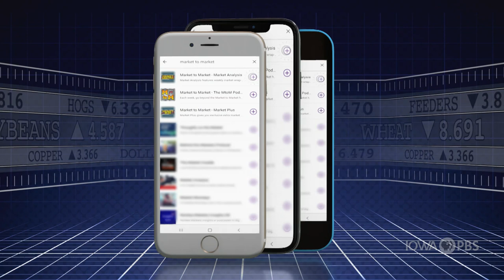Back at USDA - Tom Vilsack sorts old and new policies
Tom Vilsack is the 30th and 32nd Secretary of Agriculture. As he returns to USDA, trade with Canada and Mexico has a new name in USMCA. What else has changed? We ask Vilsack about relationships with China, the United Auto Workers and the meatpacking plants in this sitdown interview at an Ankeny, Iowa farm. During this time, the Secretary was travelling to many sites with his counterpart in the government of Mexico.